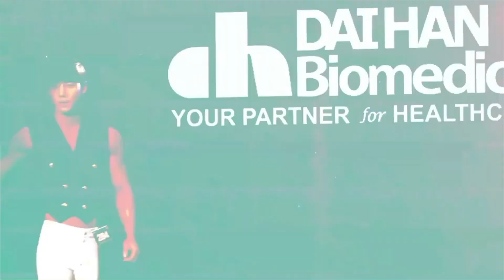산전수전 다 겪은 훈남 몸짱 형제의 두번째 이야기/ 프로사건러 이준호/ 프로수습러 이상경?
안녕하세요 IFBB PHYSIQUE PRO 이준호 선수 입니다.

아래 댓글란에 궁금하신 내용 남겨주시면
선별하여 다음 영상 업로드때 답변 꼭 해드리겠습니다.

퍼스트미트 - firstmeat.kr
퍼스트웨어 - firstwear.kr